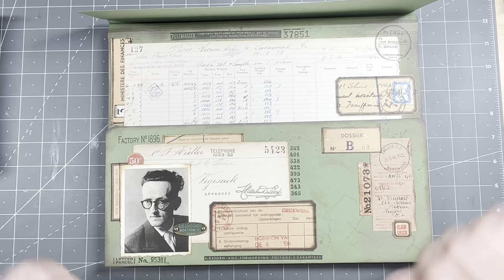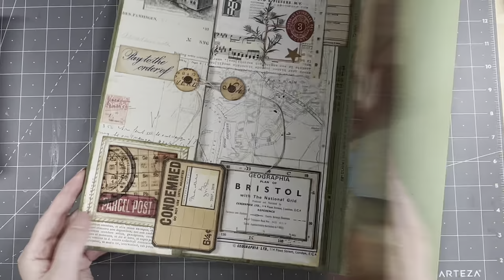MAKING AN XXL FAUX FABRIC ENVELOPE FOR GUNTHER'S GRUNGY LAPBOOK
Hi guys, for  Gunther's Folio , I wanted to make a big envelope / mailbag where you can put a lot of stuff in ;-) Making it look like it could be fabric

Here is where you can download freebies and purchase my digitals.

0:00 - Intro
2:13 - Supplies
6:18 - Stamping
18:14 - Stitching
24:31 - Alcohol inking
30:30 - the Flap
43:56 - the Rings
51:40 - Closure and decorating
1:07:38 - End Result